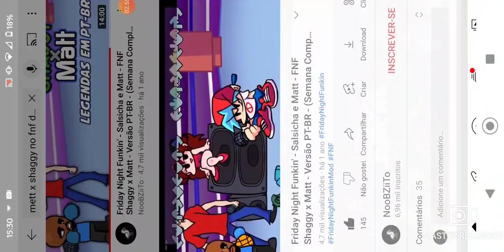21 de julho de 2022